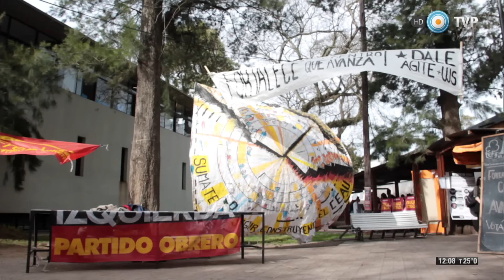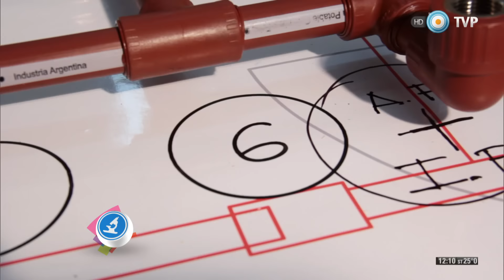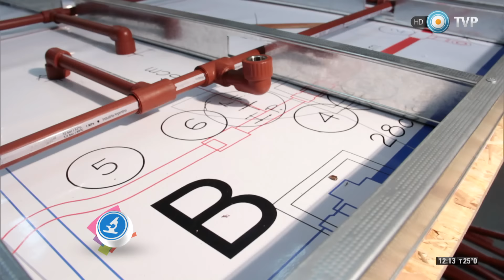Científicos Industria Argentina - Paneles sanitarios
Junto a integrantes de la Cooperativa de Vivienda Claudia La Falcone, conocimos el emprendimientos de paneles sanitarios que esta organización dependiente de la Universidad Nacional de La Plata lleva adelante. Este proyecto de extensión hacia la comunidad une arquitectura y salud, generando métodos sencillos para poder realizar instalaciones de agua en viviendas sociales. El arquitecto Julio Caviglioni nos explica lo importante de esta iniciativa en materia de salud. Beatriz Radulovich, cooperativista, nos da cuenta de los beneficios que este proyecto brinda a la comunidad.

Emitido el 27-02-16 por la TV Pública